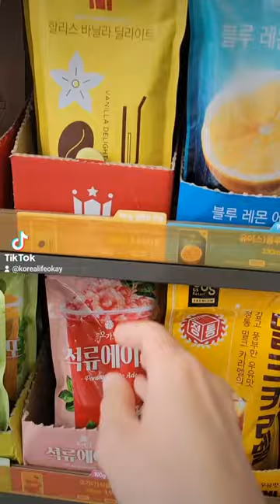Korean convenience store juice